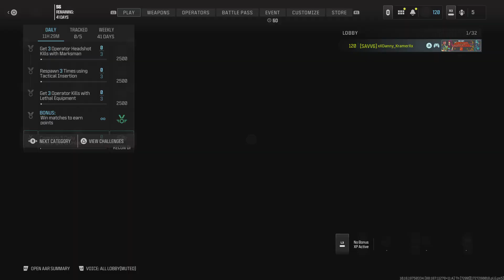Call of Duty killstreaks